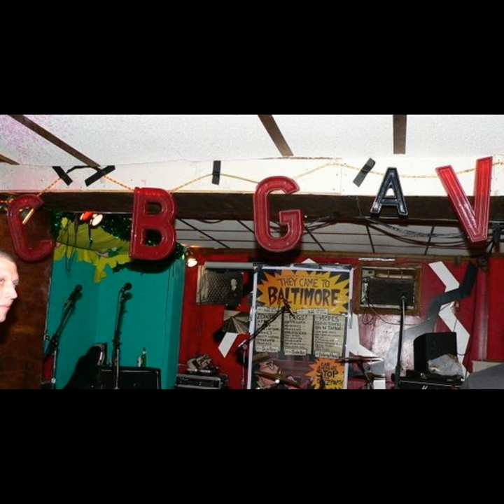I Still Smoke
I Still Smoke · Charlie Brown Gets a Valentine

Discography